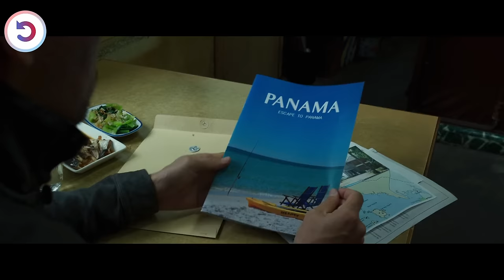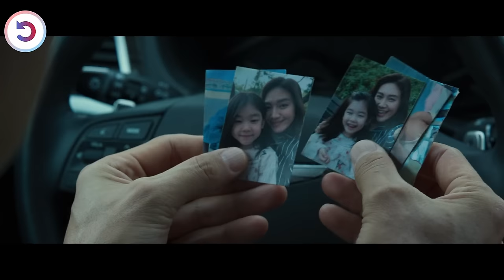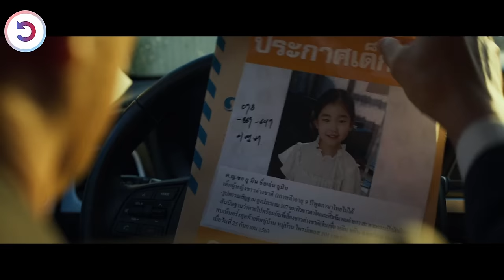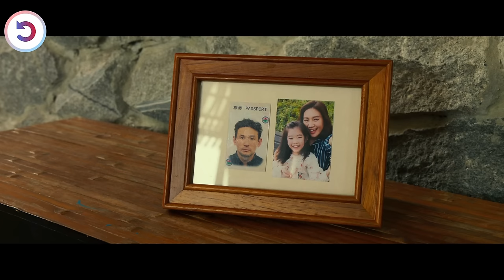They Kidnapped A Little Girl, Not Knowing Her Father's A Ruthless Killer Assassin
An ex-government hitman comes out of retirement after learning that someone connected to him has been kidnapped. Meanwhile, a mobster pursues the Thai assassin in search of revenge.